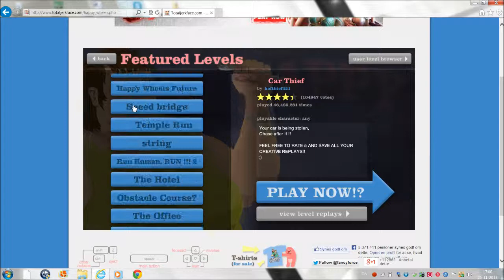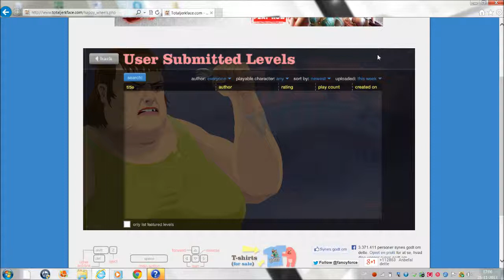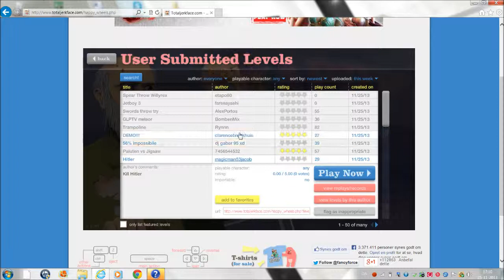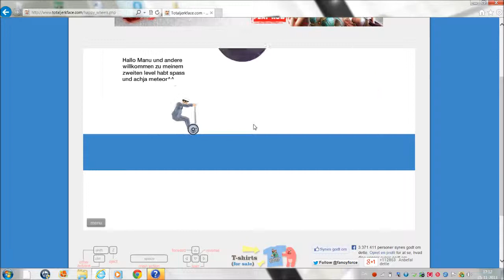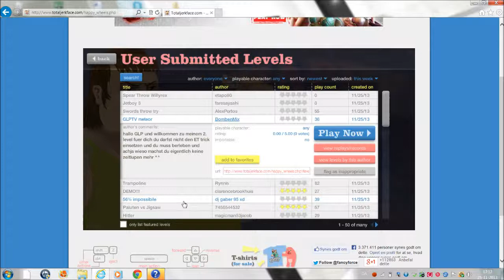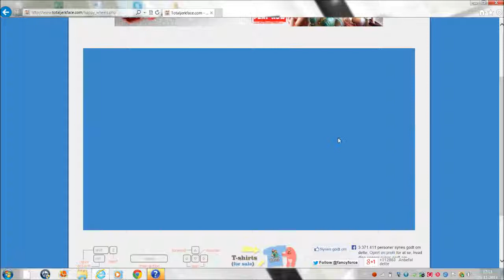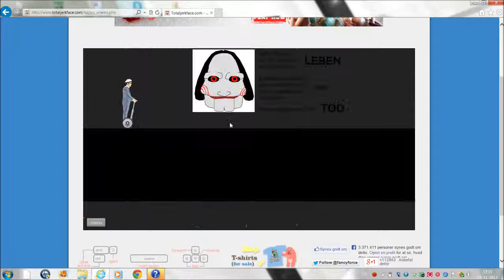Juway And Able Happy wheels Sæson 2 #2 StoneFish